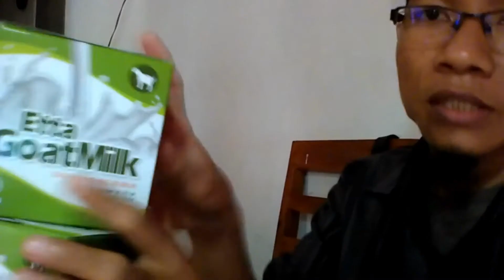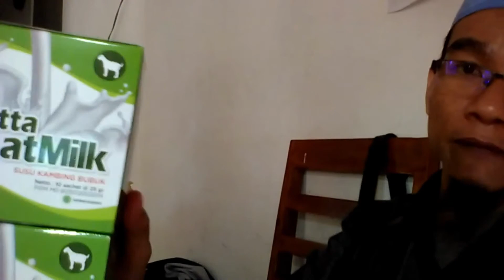Jual Susu Kambing Obat Paru Paru Kota Malinau Order 081282707458